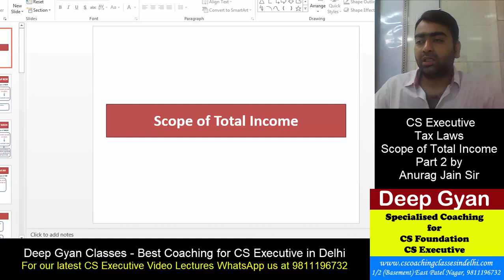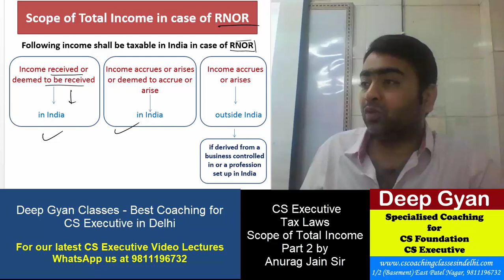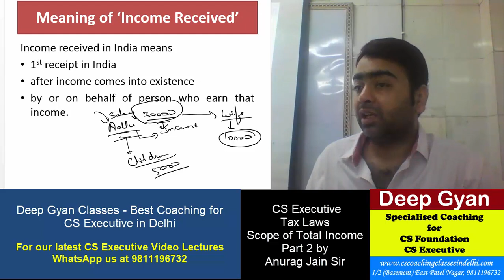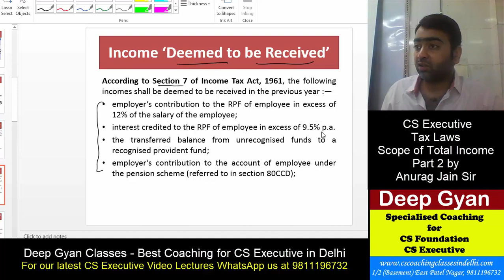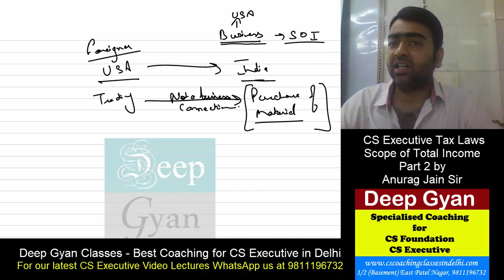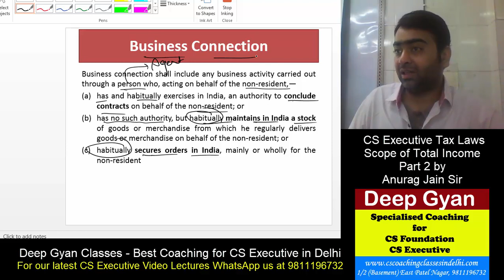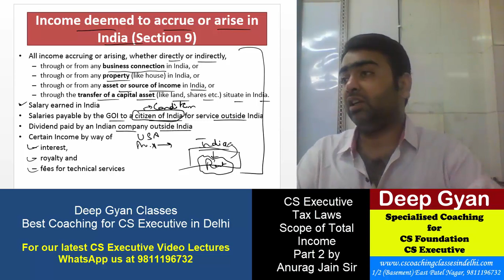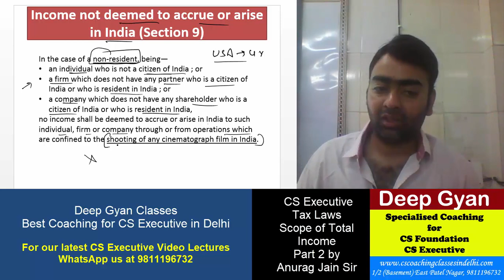CS Executive Tax Lectures for June 2018 - Scope of Total Income - Part 2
CS Executive Tax Lectures for June 2018 - Scope of Total Income - Part 2 as per latest syllabus 2017 for June 2018/Dec 2018 by Anurag Jain at Deep Gyan.

Our videos are beneficial for students studying:
CA (Chartered Accountant Course)
CS (Company Secretary Course)
CMA (Cost and Management Accountant Course)
B.Com

cs executive income tax notes
cs executive income tax
cs executive tax laws
cs executive tax laws and practice
ca ipcc company law for may 2018
ca ipcc may 2018
ca final lectures may 2018
ca final law may 2018
ipcc law lectures for may 2018
company secretaries executive lectures
company law 2013 lectures for ipcc
company law 2013 lectures
company law 2013 lectures for cs executive
company law 2013 lectures for cs
company law 2013 lectures for ca final
cs executive lectures company law 2013
ca final companies act 2018

cs executive new syllabus june 2018
cs executive
cs lectures
cs lecture in hindi
ca final lectures
ca final
ca online classes
ca ipcc
cs professional lectures
cs professional classes
cs professional online classes
cs professional notes
ca final lectures
ca final may 2018
ca final classes
cma lectures
cma classes
cma online classes
cma final classes
cma inter lectures
cma intermediate classes
cma intermediate lecture
cma inter online class